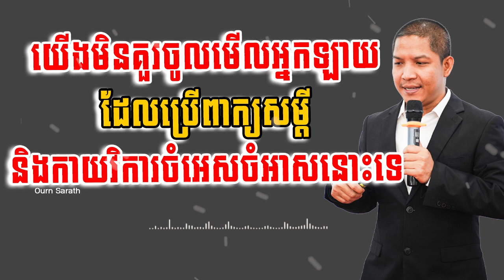Ourn Sarath យើងមិនគួរចូលមើលអ្នកឡាយដែលប្រើពាក្យសម្តីនិងកាយវិការចំអេសចំអាសនោះទេ